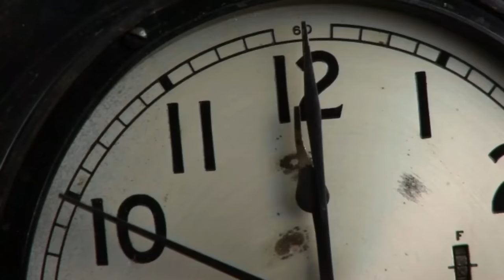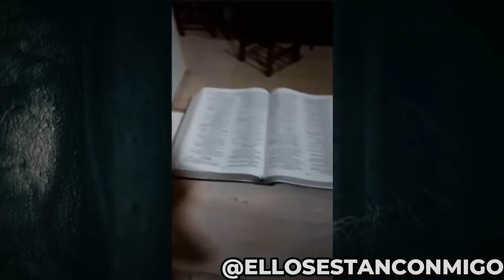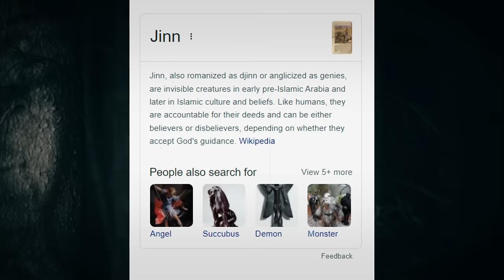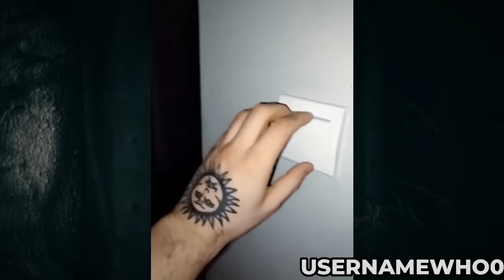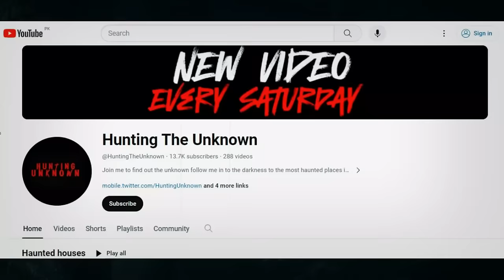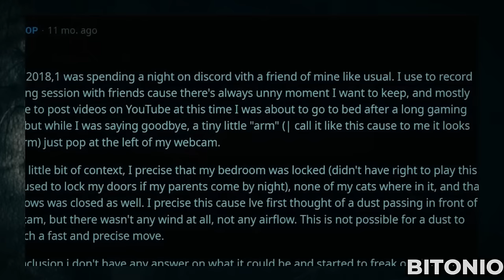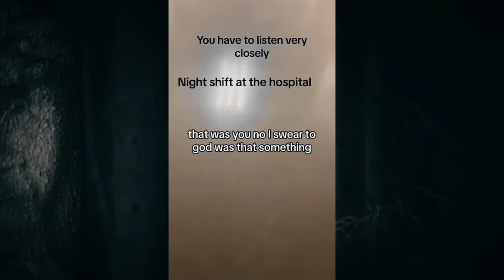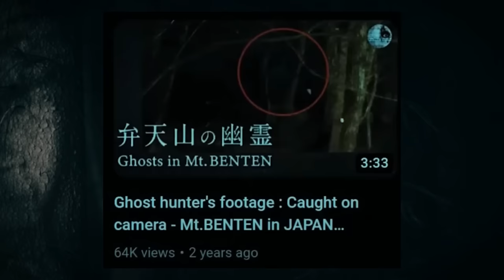Top Scariest Videos Found on Internet Vol 1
Get ready to have your spine tingled and your heart racing with our newest YouTube video!  Watch in awe and terror as we uncover bone-chilling encounters with ghosts, poltergeists, and other things that go bump in the night, all caught on camera for your viewing pleasure.

In this video we will cover  scary comp of scary videos, paranormal investigations of ghost hunters and ghost hunting, these are the scariest videos on the internet,creepy videos, Scary ghost videos, ghosts caught on camera, scary TikTok ghost videos, poltergeist, paranormal activity, Demons and Witches Caught on camera